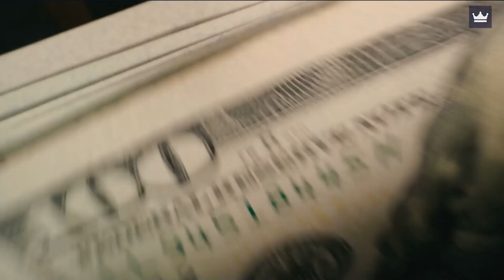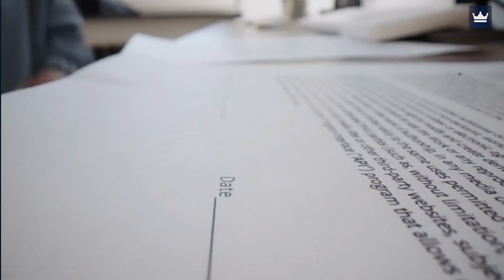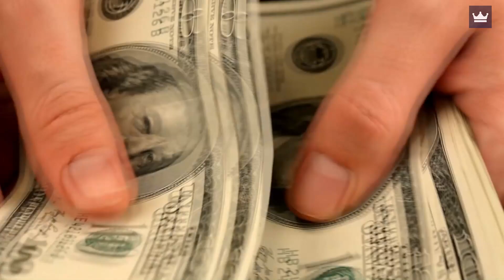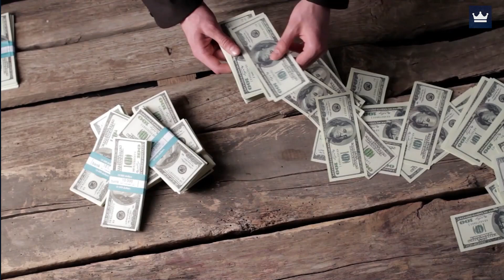$6.25 Million Calabasas House listed from NFL-Superstar Aaron Donald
Check out NFL Superstar Aaron Donalds $6.25 Million Calabasas Mansion which he recently listed.

Timestamps:
0:00 Intro

1:10 Who is Aaron Donald?
3:21 Super Bowl champ Aaron Donald listing his $6.25 Million Calabasas House